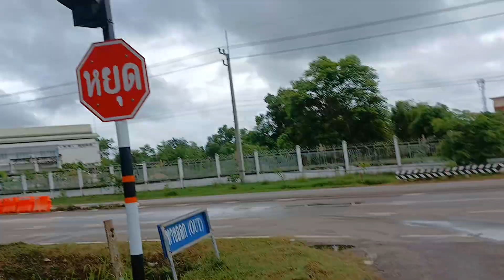มา นครพนม ครั้งนี้ รู้สึกเหมือนมาต่างประเทศเลย ภาษาพูดก็แปลก วัฒนธรรมก็แปลก#Thailand nakhon phanom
วิดีโอนี้พูดถึงเนื้อเรื่อง "สวัสดีชาวโลก! ยินดีต้อนรับเข้าสู่โลกของ OTP นะครับ/ค่ะ ที่นี่เราจะพาคุณไปเที่ยวสุดขอบฟ้า พบเจอเรื่องราวแปลกใหม่ และสร้างความทรงจำดีๆ ร่วมกัน อยากรู้ว่าเราจะพาไปที่ไหนบ้าง? กดติดตามแล้วมาคุยกันได้เลยนะ OTP เที่ยว Adventure Travel" If you are looking for a YouTube channel that provides information about local tourism in Nakhon Phanom Province, "travel like a local#thailand#nakhon phanom" is a channel worth following.
MY NEW FAVOURITE THAI TOWN ❤️ Thai-Vietnamese Street Food Tour in Nakhon Phanom | Day 1: This video takes viewers to taste local Thai-Vietnamese food at Walking Street Night Market - Must See In Nakhon Phanom - Thailand : This video introduces the Mekong River Market, a source of food, souvenirs, and local products. "travel like a local#thailand#nakhon phanom" is suitable for:

Travelers who want to experience in-depth tourism in Nakhon Phanom Province
Those who are interested in learning about the culture and way of life of the local people
Those who love food tourism
Those who are looking for information about tourist attractions that are lesser-known by tourists